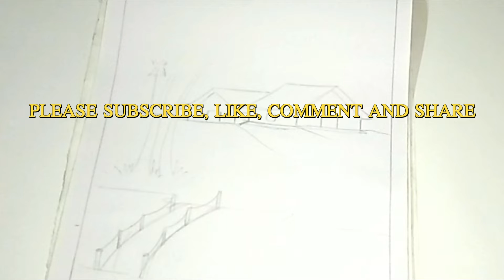SIMPLE SCENERY OF A VILLAGE STEP BY STEP DRAWING FOR KIDS..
How to draw easy village scenery step by step with pastel colours
easy village scenery drawing for kids
follow the video to draw the village scenery very easily.